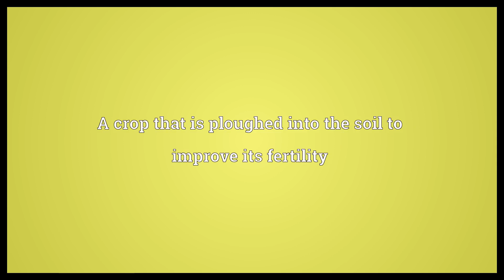Green manure Meaning | Wordogram